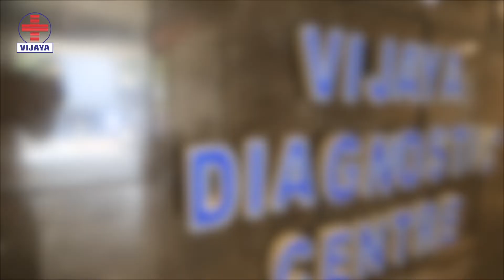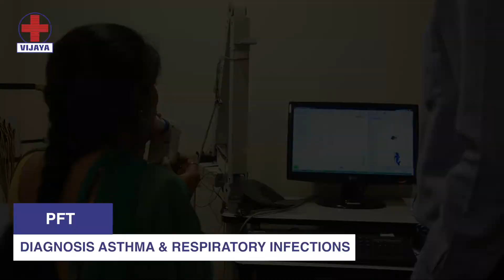Vijaya Diagnostic Centre - Advanced Diagnostic & Lab Services | Ameerpet Branch, Hyderabad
Vijaya Diagnostic Centre, Ameerpet, has been providing best in class diagnostic services to its neighbourhood for the last 26 years. It has one of the most innovative, advanced diagnostic technology and equipment.
The backbone of this branch is well-trained staff and expert technicians. Here’s a glimpse of the state-of-the-art facility and its modern technology.